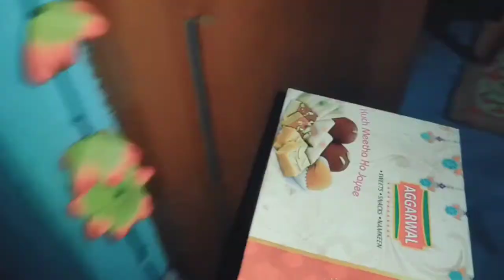Yai Gaiya Ghar Ja Nai Ko Raji Nahi Hai 😅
Rohit godson.

hi
friends